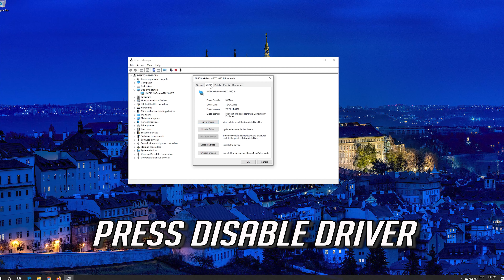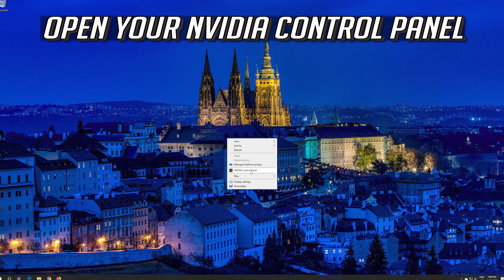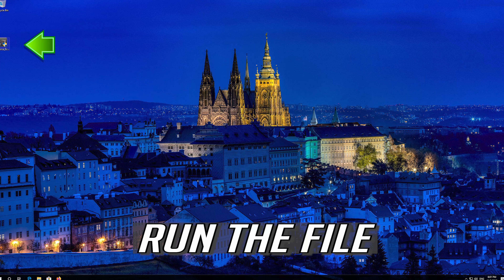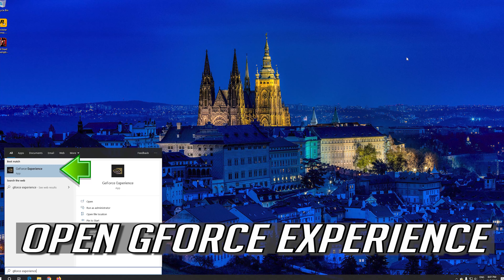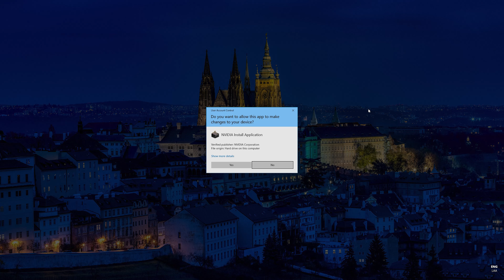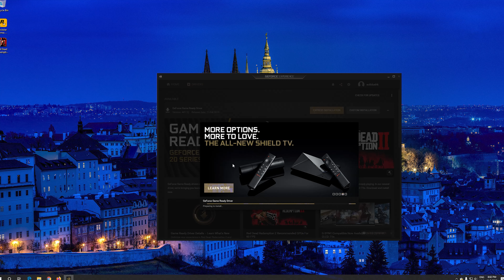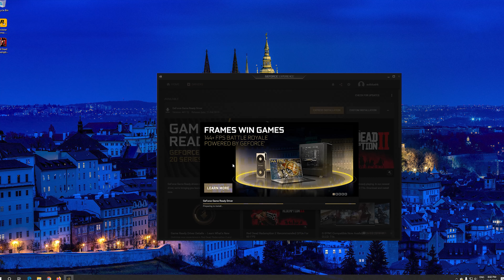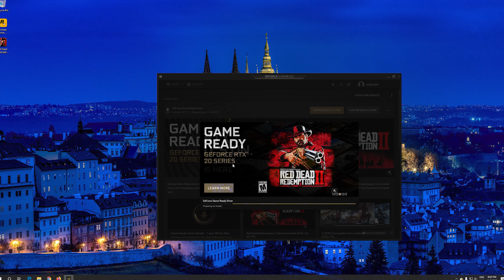How to Fix NVIDIA Display Settings Are Not Available Error on Windows 10 [2025]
How to Fix NVIDIA Display Settings Are Not Available' Error on Windows 10?

NVIDIA’s GeForce Experience is a companion application that is used to provide automatic driver updates and game optimization for GTX graphic card users. Although this is a very helpful application that makes the task of keeping drivers up to date, it can cause a lot of troubles as well. Sometimes, you might encounter the Unable to connect to NVIDIA or Unable to update drivers’ messages while GeForce is attempting to download the latest drivers. This can happen at any time and for any length of time. Although it doesn’t make your system unusable but it can make some games unplayable especially if you can’t update drivers for a long period of time.

If you are using an NVIDIA graphics card, then you may see an error saying NVIDIA Display Settings Are Not Available”.

If this error has been worrying you, don’t panic. You are not alone as many other NVIDIA users have also reported similar errors saying GeForce Experience won’t open.

In this tutorial, we will help you fix this error. We will use different methods based on what’s causing this problem.

This tutorial will apply for computers, laptops, desktops,and tablets running the Windows 10, Windows 8/8.1, Windows 7 operating systems.Works for all major computer manufactures (Dell, HP, Acer, Asus, Toshiba, Lenovo, Samsung). And rtx 3070, rtx 3080, rtx 3060, rtx 3090.